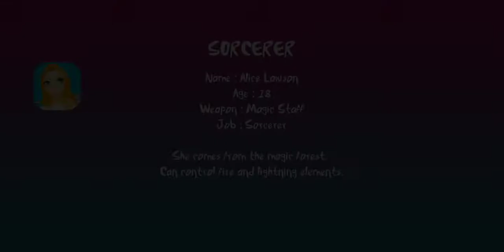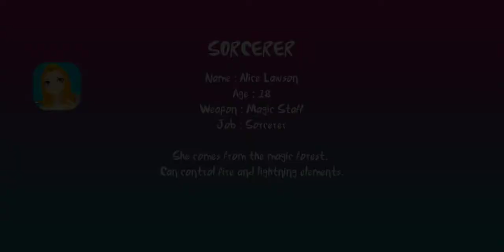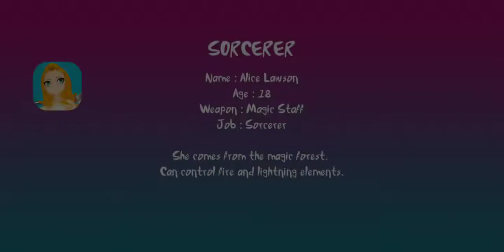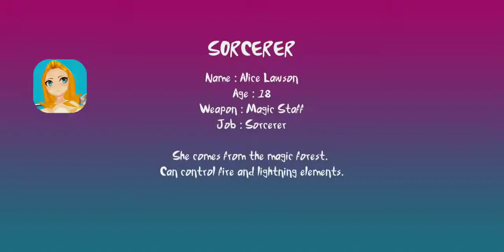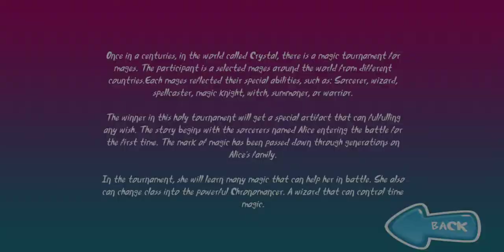Waifu Battle 【 Android 】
これは柔らかエンジン（ﾁｶﾞ。

使用機材:
ROGPhone

2021 / Waifu Battle / Nugroho Entertaintment